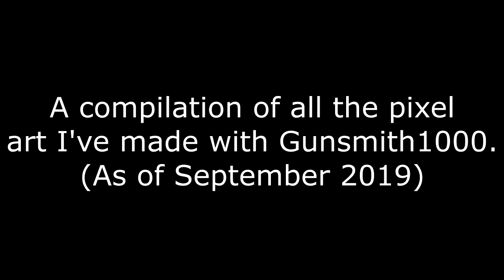EpicJake72 and Gunsmith1000's Minecraft Pixel Art [9/28/19]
This is a compilation of Pixel Art that I've made with Gunsmith1000, as of September 28th, 2019. The oldest pixel art in this was built on May 27th, 2019.

I might make another one of these, however I'll probably rename the video to "Minecraft Pixel Arts I've Contributed to Making" so I can include ones that I've made without Gunsmith (if I even do that in the future).

The first and last pixel arts were made on a fanmade version of Minecraft called ClassiCube, which is actually a heavily modified version of Minecraft Classic.

The two Gadget pixel arts were made by downscaling the reference images so that way we could build each individual pixel as a Minecraft block. Then, the two of us worked on each half of his body, and different sections.

The Proto and two Majima pixel arts were made as if a printer was building it. We downscaled the images, built the first column of pixels, and then built the pixel art row by row. Gunsmith started from the top, I started from the bottom. So obviously at first it didn't look like an image at all, but the end result did.

As for the cursed builds neighboring some of our pixel arts, the only explanation I really have is the sense of humor of the other members on the server we built them on. I didn't contribute to making those builds, so I didn't cover them in this video.